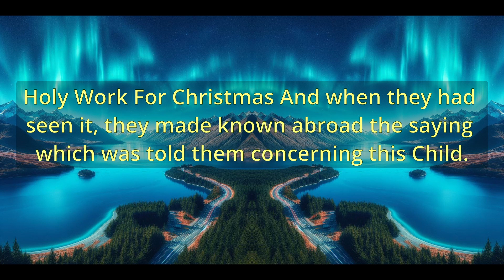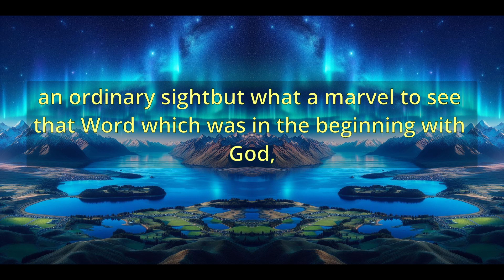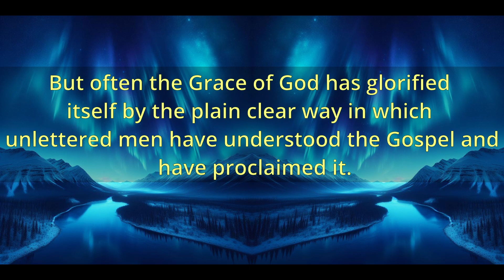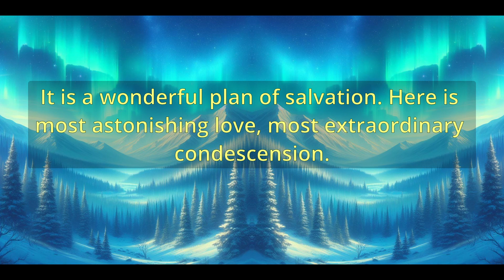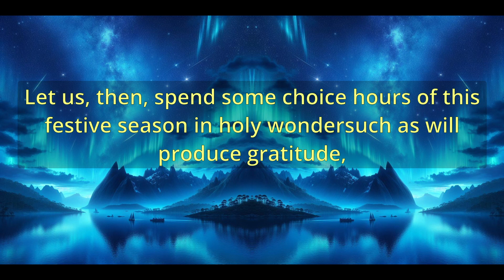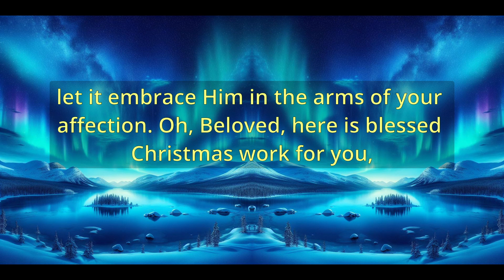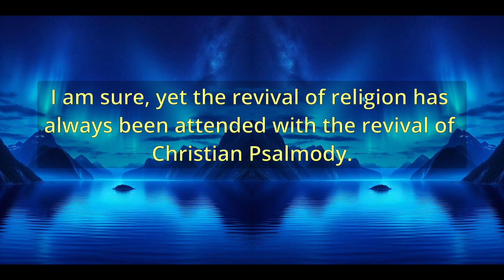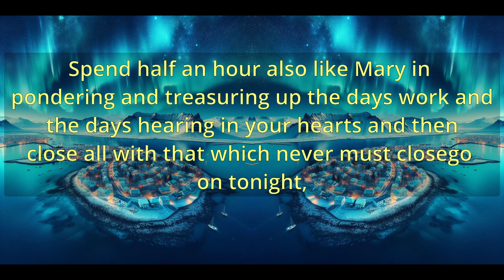"Holy Work For Christmas" (A10666) - Charles Spurgeon Sermons